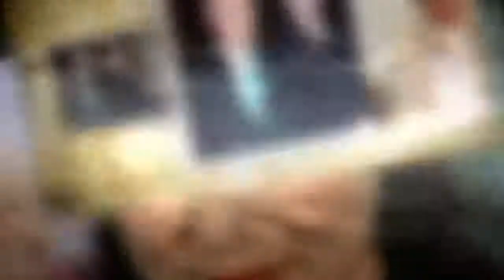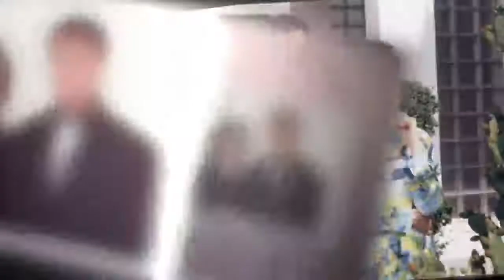劉德凱20年前拋棄劉雪華和她腹中孩子娶洋媳，被網友罵翻，如今落魄登門乞求原諒，被唾棄：憑什麼！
娛樂圈因戲生情，最後走在一起的明星不在少數，而劉德凱和劉雪華就是其中一對。兩個人的愛情曾轟轟烈烈，十分恩愛，在娛樂圈被稱為「金童玉女」。兩人因拍攝電視劇《風》走到一起。可是就在談婚論嫁的時候，卻慘遭拋棄。

劉德凱在追求劉雪華之前有過一段婚姻，這段婚姻開始的快，卻結束的拖拖拉拉。為什麼這麼說呢，因為劉德凱的第一任妻子王景平，兩人認識不到60天就閃婚。在和劉雪華在一起的時候，劉德凱一直謊稱自己已經和前妻離婚，然而並沒有，就這樣拖拖拉拉讓劉雪華莫名的當了許多年小三。

後來劉雪華懷了身孕，正準備和劉德凱締結婚姻的時候，不巧的是剛好碰上劉德凱的戲《一簾幽夢》要去法國拍攝。而有身孕的劉雪華不能長途跋涉陪伴劉德凱的前往國外，留在台灣安心養胎。可是誰也沒想到劉德凱的這次離開，算是和劉雪華的緣分徹底結束了。短短的時間，劉德凱在國外結識一位20歲的法國美女，並與之相戀，最後還結為夫婦。

本來喜歡一